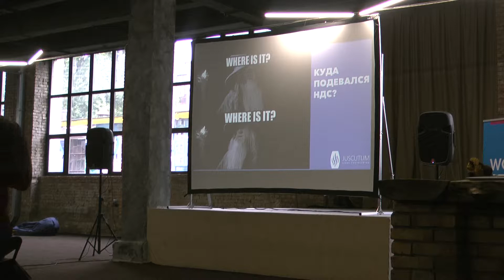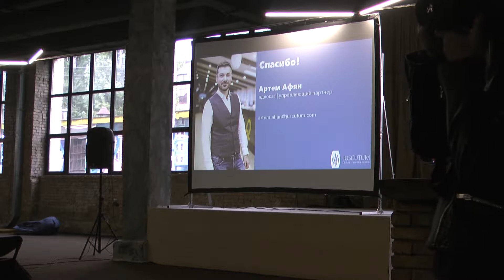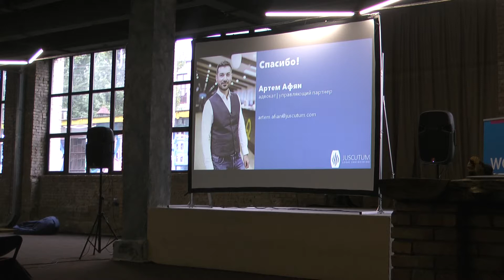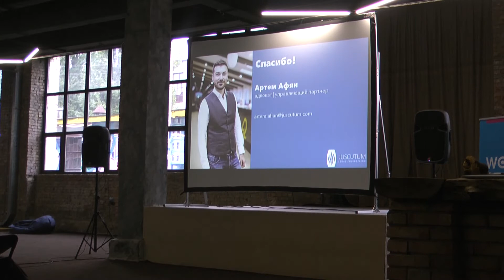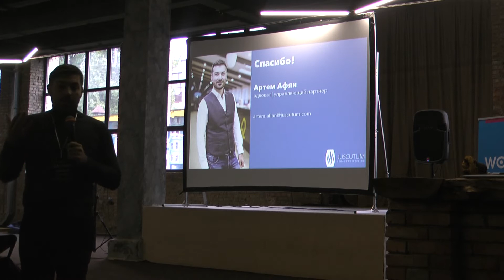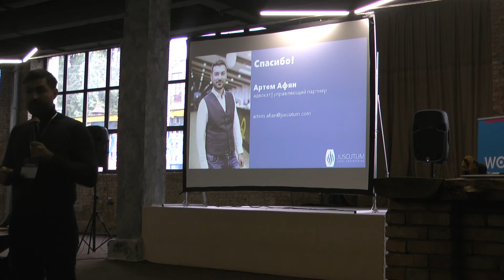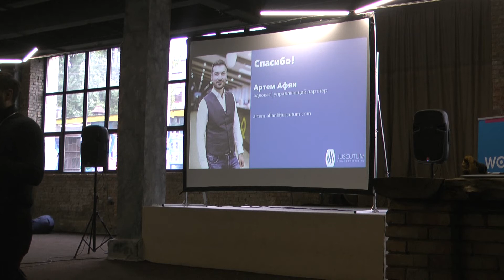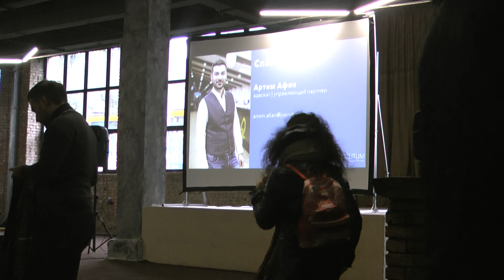SE2017 (Software Engineering), IT Conference, Kyiv, 27-29 of October, 2017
00532 Artem Afyan   VAT Blockchain in Ukraine
29/10/2017